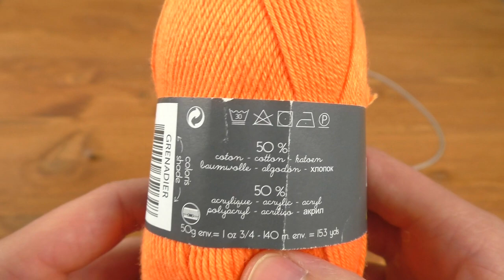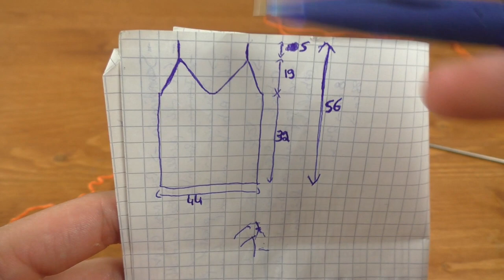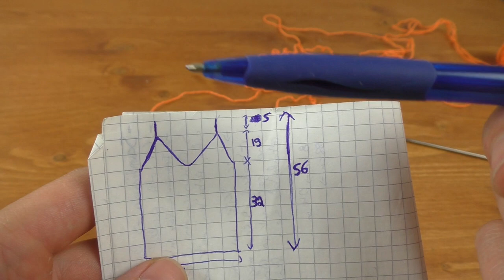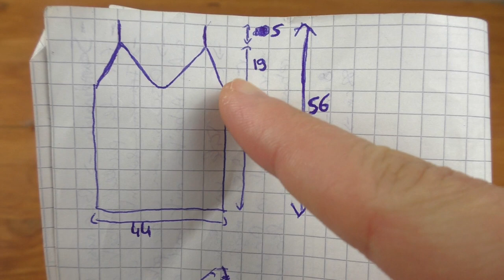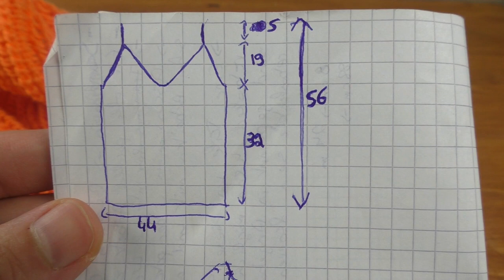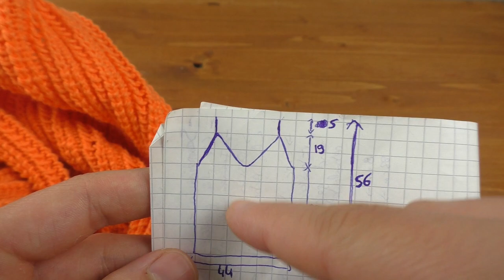Tricoter le top "Amalia" pour l'été - Guide des tailles inclus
Tutoriel complet pour réaliser un pour l'été de A à Z ! Il est décortiqué en plusieurs étapes pour être adapté à tous les niveaux. 😊 Guide des tailles inclus!

Liste de matériel 📜
- 4 pelotes de laine 3 mm 50g/140m: La gamme "coton fifty" n'étant plus disponible, voici une alternative
- 1 paire d'aiguilles circulaire 2,5 mm: *
- 1 aiguille à gros chas: *
- Marqueurs
- 1 paire de ciseaux

Chapitres:
00:00 Introduction
01:02 Matériel
02:15 ​Vue d'ensemble du projet
08:03 Tricoter la partie en-dessous de la poitrine: la base du top
25:40 Tricoter la partie au-dessus de la poitrine: le décolleté
01:03:24 Tricoter les bretelles
01:05:47 Faire les coutures
01:07:11 Conclusion

Pour vous aider à trouver le matériel plus rapidement, je vous propose quelques liens. Lorsque vous achetez l'article, je reçois une petite commission 😊 Au final vous ne payerez pas plus mais vous me donnerez un sacré coup de pouce pour faire vivre ma chaîne 🤩 Les liens d'affiliation sont marqués d'un *.

Si vous avez la moindre question, posez-là dans les commentaires, j'y répondrai avec plaisir 😊

N.B. Tout commentaire incitant à la haine ou au manque de respect sera supprimé. Je souhaite que l'espace "commentaires" de mes vidéos ait une atmosphère positive et conviviale ☺️